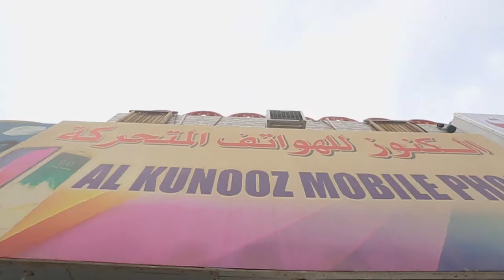الكنوز للهواتف المتحركة اعلان